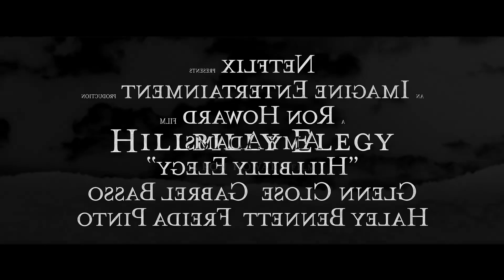Picture to Burn by Taylor Swift unofficial